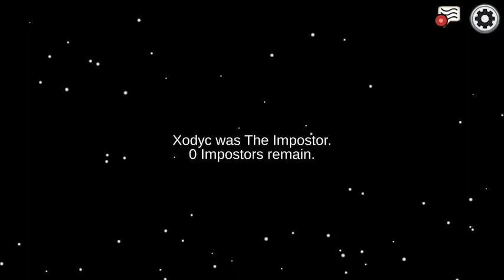Late Night Among Us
Lost Sanity